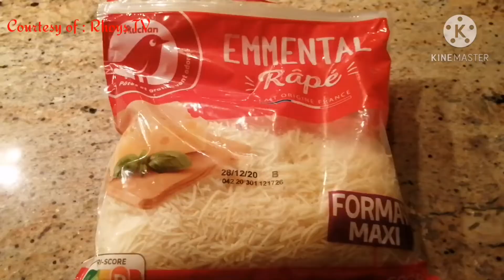How to make Maja Blanca /Maja Blanca Recipe / Pinoy Desserts!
Engridients :

MAJA BLANCA

2 cans x 400 ml Coconut milk
1 can condensed milk
1 can or 2 cups evaporated milk or fresh milk
2 cups corn starch or corn flour
1 cup white sugar
4 Cups water
Grated cheese for topping
1 can whole kernel corn